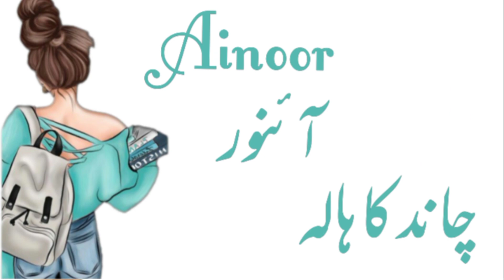Islamic Girls Names Start with A With Meaning in urdu//A سے شروع ہونے والے لڑکیوں کے نام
Muslim Girls Names Start with A// Islamic Names For Girls with Meaning in Urdu//A سے شروع ہونے والے نام لڑکیوں کے نام